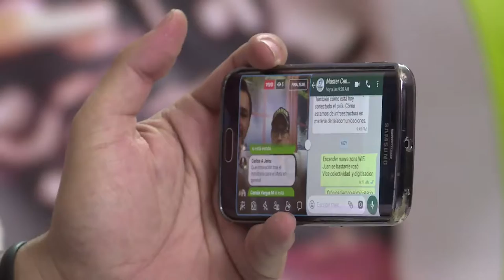Vice Juan Sebastián Rozo encendió Zona WiFiGratis en Villavicencio | ViveDigitalTV C9 N9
ViveDigitalTV | El pasado 1 de marzo, el Viceministro de Conectividad y Digitalización estuvo en Villavicencio encendiendo una nueva Zona WiFiGratis Para la Gente, que traerá múltiples beneficios para los habitantes del Meta y sus visitantes.